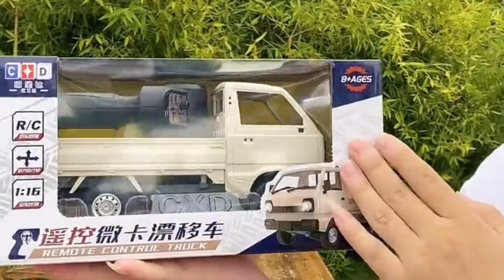RC TATA Ace Chota Hati Unboxing & Testing - Rc Unboxing Ark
Dosto aaj ki video mai maine WPL D12 1/10 2.4G
remote control tata ace chota hati truck ki unboxing aur testing ki hai iss truck ke andar 500mah ki rechergable battery bhi milti remote 2.4ghz ka milta hai